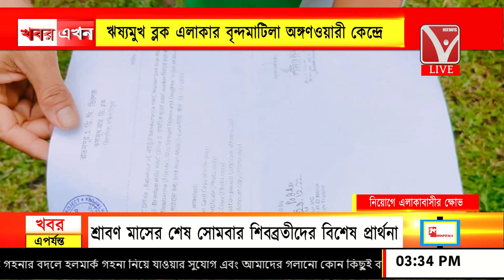ঋষ্যমুখ ব্লক এলাকার বৃন্দমাটিলা অঙ্গণওয়ারী কেন্দ্রে, দীর্ঘ বছর ধরে কাজ করতেন আরুনমালা ত্রিপুরা